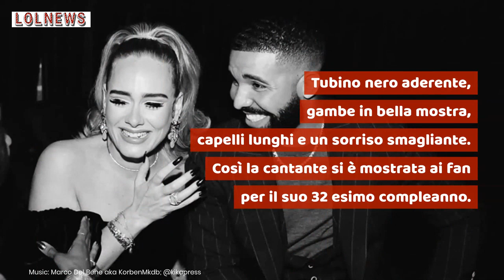Adele compie 32 anni, irriconoscibile: c'è chi la scambia per Katy Perry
Compleanno in quarantena per Adele che il 5 maggio ha spento 32 candeline. L'artista ha deciso di condividere questo giorno così importante virtualmente con i fan, ma qualcuno non l'ha riconosciuta e ha pensato addirittura che fosse un'altra artista: Katy Perry. Una Adele in splendida forma e visibilmente diversa da quella che si presentò al pubblico 2008. La cantante di successi come Rolling In the Deep e Hello, ha dichiarato di aver perso 30 chili grazie alla dieta Sirt. Tubino aderente nero, gambe in bella vista, capelli lunghi e un sorriso raggiante: così Adele si è mostrata nella foto per il suo 32esimo compleanno, condivisa sui suoi social.
Crediti foto@Kikapress

Leggi anche: QUAL È IL SEGRETO DI ADELE PER ESSERE COSÌ MAGRA? MENO 30 KG CON QUESTA SPECIALE DIETA: COME FUNZIONA